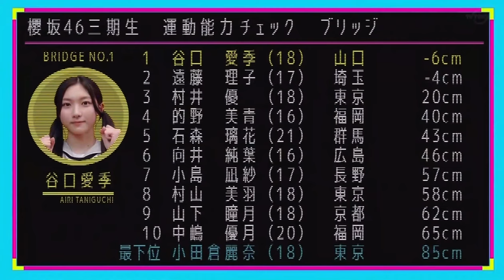【櫻坂46】3期生運動能力チェック！「③ブリッジ」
そこ曲がったら、櫻坂 より